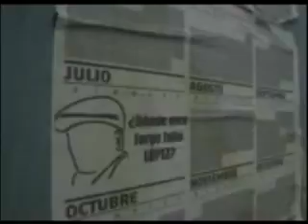QM NOTICIAS- 6 AÑOS SIN JULIO LOPEZ, SU HIJO DIJO QUE LA CAUSA ESTÁ PARADA